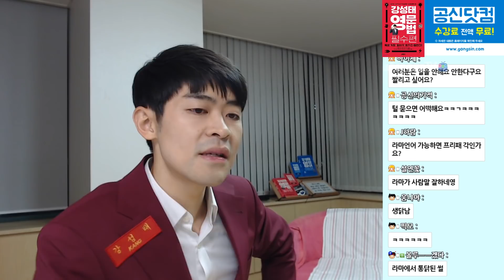강성태와 함께 유튜브 운영하실 분? 이제 구독자 80만, 조회수 1억 5천만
공신과 함께 할 분들을 기다립니다. 많은 지원 부탁 드립니다